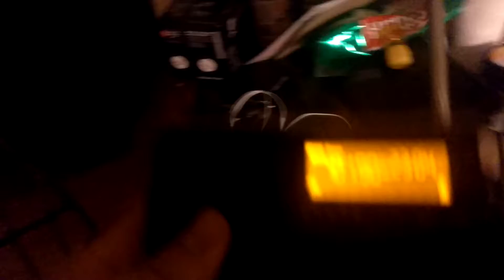101.9 NYC BAL combo.